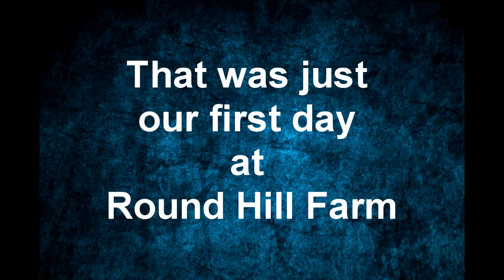Wes Iseli's Magiclife #109 (Round Hill Farm)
In this episode you will come along with us to Round Hill Farm where we performed and played for 3 Sundays in a row during the month of October.